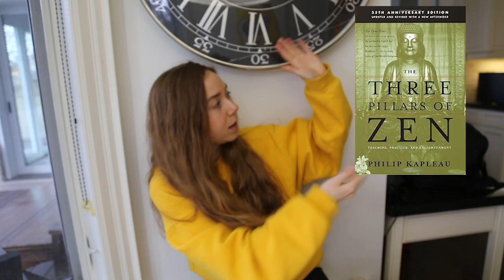50 Books In 2021 (Update #1) // VLOG 2?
The Books (so far)!

1.The Three Pillars of Zen (Philip Kapleau)
2. Zen Mind, Beginner's Mind (Shunryu Suzuki)
3. Magpie Murders (Anthony Horowitz)
4. The Five People You Meet in Heaven (Mitch Albom)